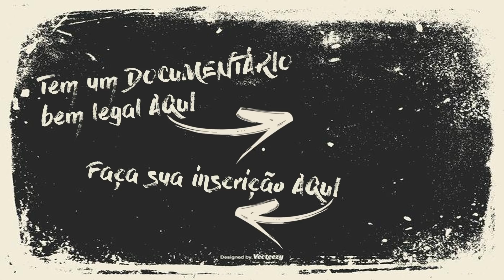OLAVO Falando sobre GRAMSCI | Comete Erros? | O trabalho da Professora SABRINA FERNANDES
X-X-X-X-X-X-X-X-X-X-X-X-X-X-X-X-X-X-X-X-X-X-X-X-X-X-X-X-X-X-X-X-X
★IMPORTANTE
Converse conosco!
VOCÊ AJUDA MUITO NOSSA CANAL QUANDO COMPARTILHA NOSSOS VÍDEOS _______________________________________________________________

COMPARTILHE